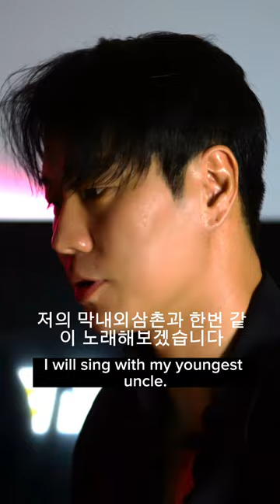AI Revived Duet with My Late Uncle: 'Every Moment of You'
저는 이 AI를 만든 테크 전문가로, 가수가 아닙니다. 2017년에 한국으로 돌아온 후로는 거의 노래를 부르지 않아서 제 노래가 조금 부족하더라도 이해해주셨으면 합니다. 이 프로젝트는 가수의 꿈을 갖고 있던, 하지만 어린 나이에 암으로 세상을 떠난 막내외삼촌의 꿈을 이어받기 위해 시작되었습니다. 외삼촌의 1981년 음반에서 4곡의 목소리를 학습하여, 성시경의 'Every Moment of You'에 재학습시켜 저와 듀엣곡을 만들었습니다.  프로젝트를 통해 제가 너무나도 사랑했던  막내외삼촌의 목소리가 여러분에게도 희망의 메시지로 다가갔으면 합니다.

I'm a tech expert who created this AI, not a singer, and I haven't sung since I moved back to Korea in 2017, so I hope you'll forgive me if my singing is a bit lacking. This project was started to carry on the dreams of my youngest uncle, who had dreams of becoming a singer, but passed away from cancer at a young age. I learned the voices of four songs from his 1981 album and retrained them to Sung Si-Kyung's "Every Moment of You" to create a duet with me.  Through this project, I hope that the voice of my youngest uncle, whom I loved so much, will reach out to you as a message of hope.